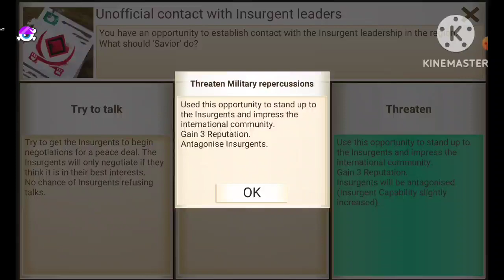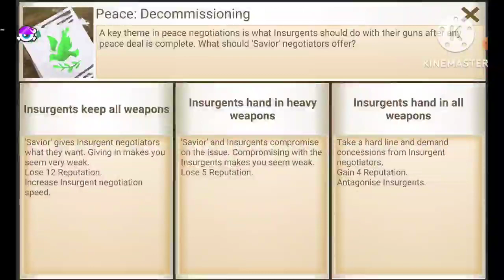i destroyed the insurgents with this secret tactic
Music and Credits: Red Alert 3 - Soviet March